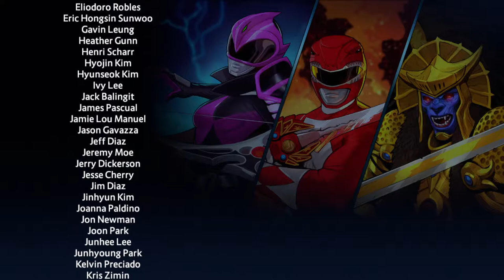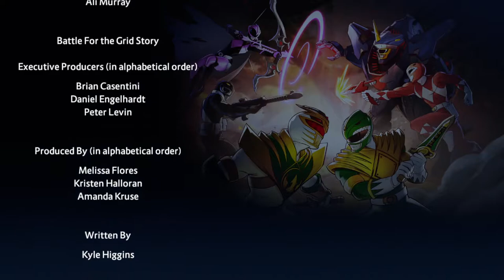This is the Arcade mode of a wolf! Relaxing with Power Rangers Battle for the Grid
I don't know who RJ and Dai Shi are but I do know they suuuuuuuuuuuure play super cool.